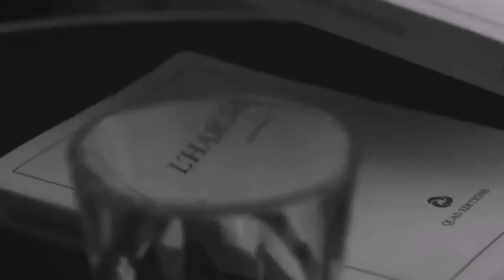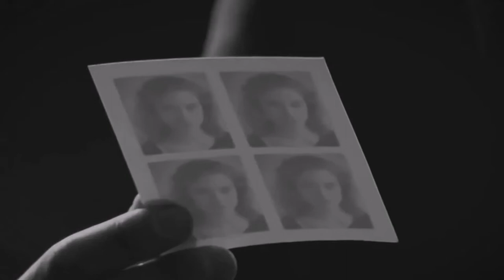REMEMBER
muzica & editare audio-video: MARIUS MARIAN CIOBANU
sursă imagini: YouTube